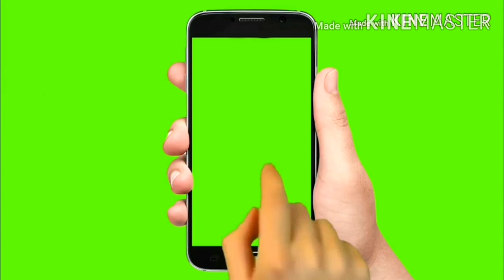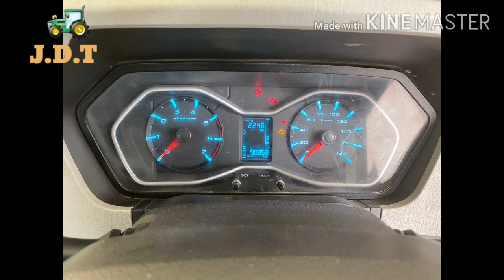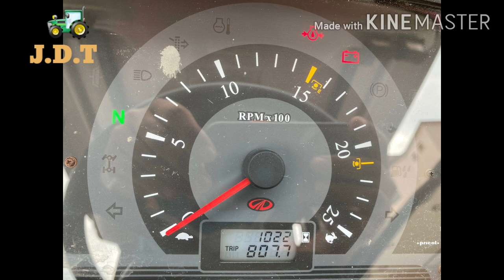Arjun novo 605di/14×7 ਫੁੱਟੀ ਟਰਾਲੀ/sonalika 750di/scorpio s10/mahindra 265di/electra bullet/sale